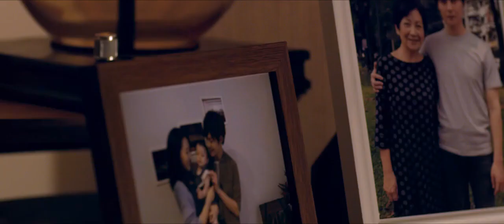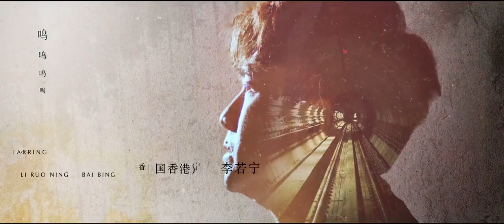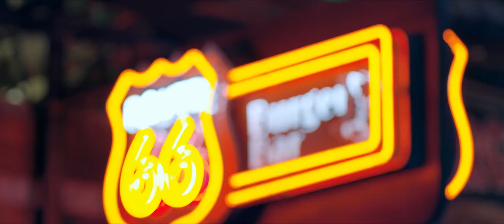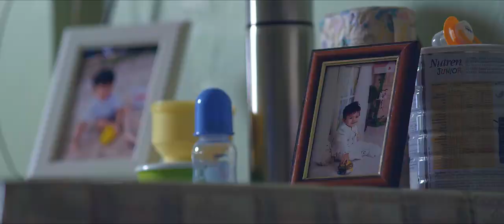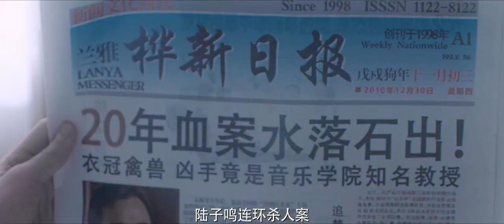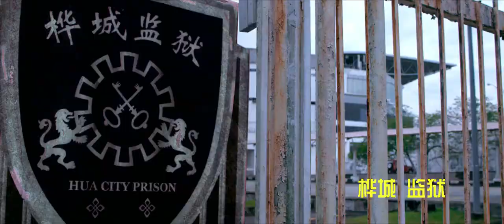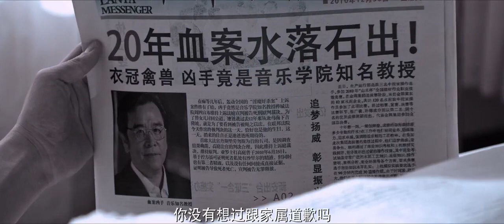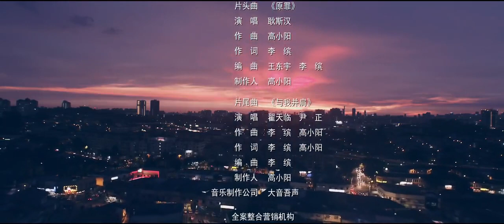尹正翟天临《原生之罪》签子杀人案第一集